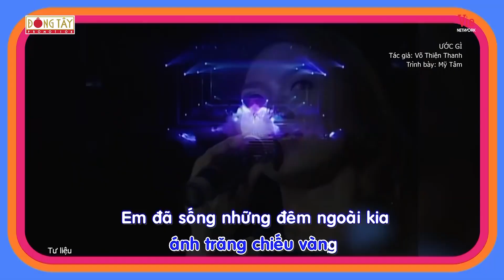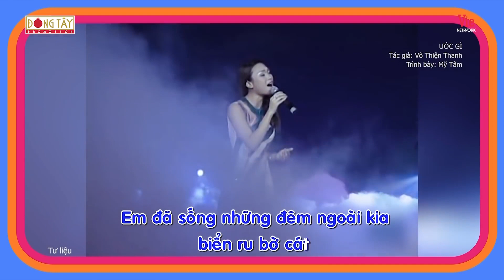S.T Sơn Thạch, Tiến Luật và cả trường quay vỡ òa với sự xuất hiện của nhân vật đặc biệt | KUVV